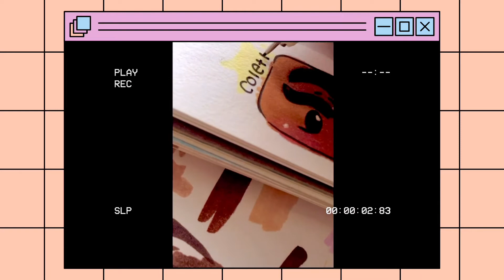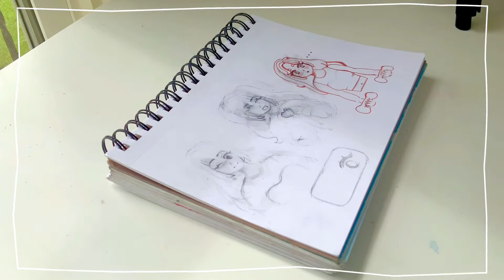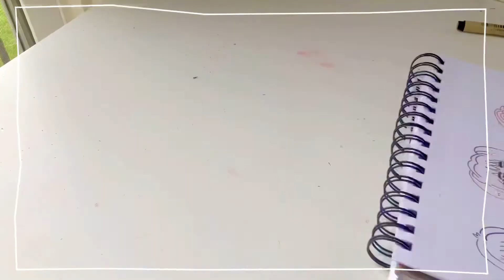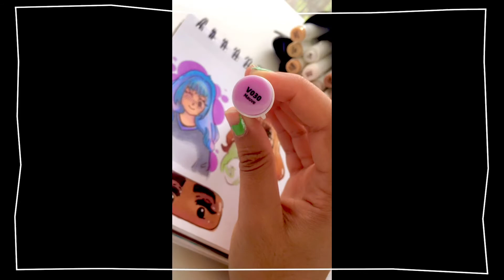chill + chatty draw with me // 200 subs special 🌱 ✨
[chill and chatty draw with me, filling my sketchbook // 200 subs special 💌]
You guys are always leaving such kind and supportive comments and I appreciate them soooo much.

Now that I’m almost on summer break, i’m changing my uploading schedule to every Friday, fyi :)

[editing💌]
~iPhone Xr (filming)
~VLLO (editing)
~Apple Pencil

[music💌]
!support these lovely people!
~ tbhk lofi
~ lukrembo
~ anime lofi